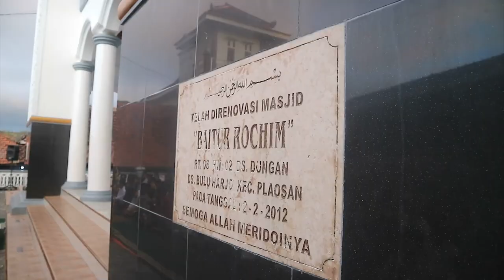Kurban PC LDII Plaosan pada Hari Raya Idul Adha Meningkat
PC LDII Plaosan sukses melaksanakan penyembelihan hewan kurban sebanyak 6 ekor sapi dan 12 ekor kambing di momen Hari Raya Idul Adha pada hari Kamis (29/6) di Masjid Baiturrohim, Kec. Plaosan, Kab. Magetan, Jawa Timur.

Menurut Ketua PC LDII Plaosan, jumlah hewan kurban tahun ini mengalami peningkatan dari tahun sebelumnya. Daging kurban tesebut juga, dibagikan sebanyak 203 paket kepada masyarakat sekitar sebagai wujud kepedulian serta menjaga kerukunan dan kekompakkan sesama

Facebook : Lembaga Dakwah Islam Indonesia